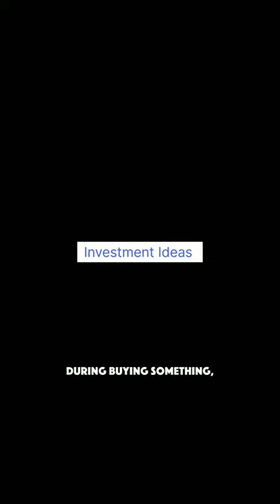Build a brand, not just a company 4